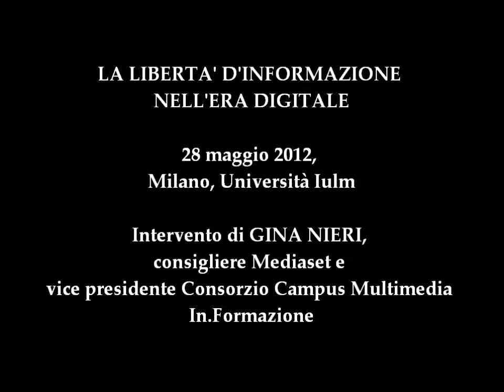Gina Nieri sull'informazione digitale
Gina Nieri, consigliere Mediaset e vice presidente del Consorzio Campus Multimedia In.Formazione, è intervenuta il 28 maggio 2012 allo Iulm di Milano in occasione dell'incontro 'La libertà d'informazione nell'era digitale', presieduto dal rettore Giovanni Puglisi e moderato da Paolo Liguori, direttore editoriale New Media Mediaset.